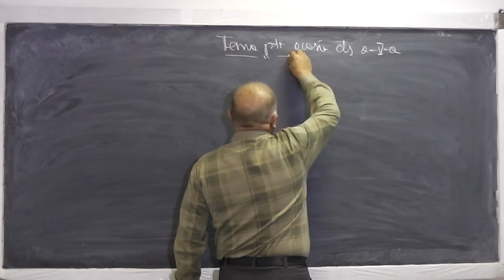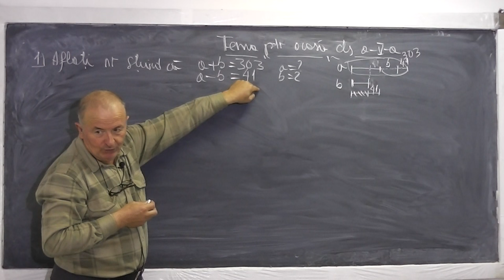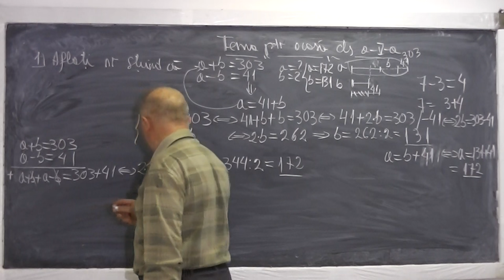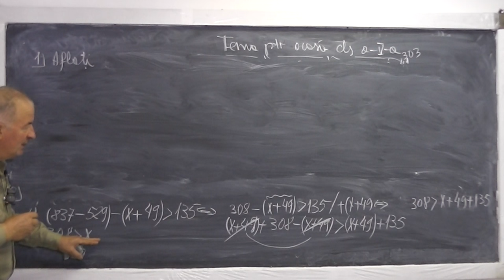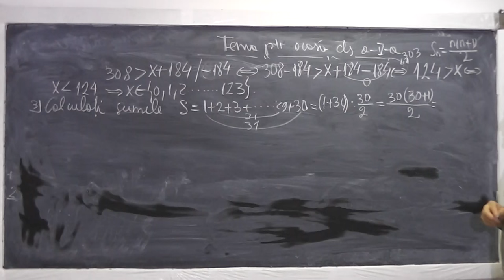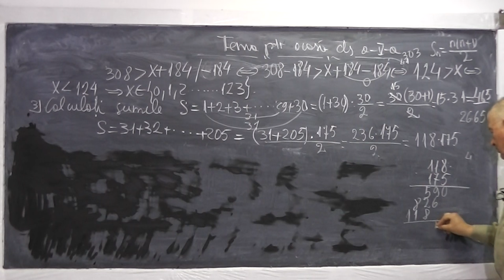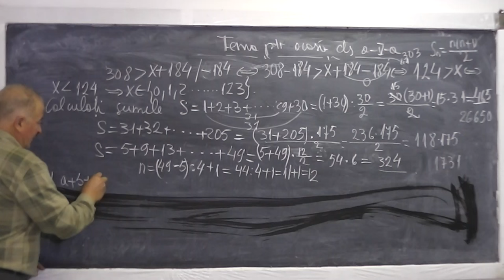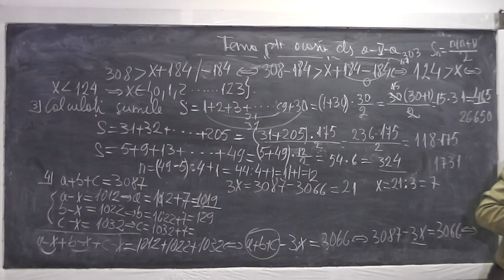1/2 Lectia 637 - Ecuatii | Inecuatii | Sume Gauss | Duble inegalitati | Puteri - Tema la Clasa 5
Aceste lectii sunt sustinute de voi si daca va sunt utile, as aprecia un Like si Share - In aceasta lectie de matematica pe care o puteti vedea in direct si pe rezolvam tema pentru acasa la clasa a V-a. Scurt cuprins: Ecuatii, Inecuatii, Sume Gauss, Duble inegalitati si Puteri. Incepem cu urmatoarea problema: Aflati numerele a si b astfel incat a+b=303 si a-b = 41. Daca lectia va este utila, as aprecia un Share si Like - VIDEO MATEMATICA cu Proful Online sau cautati pe Google: profu online Ioan Ursu

- 1/2 Lectia 637 - Ecuatii | Inecuatii | Sume Gauss | Duble inegalitati | Puteri - Tema la Clasa 5
- 2/2 Lectia 637 - Ecuatii | Inecuatii | Sume Gauss | Duble inegalitati | Puteri - Tema la Clasa 5
- Lectia 637 - Ecuatii | Inecuatii | Sume Gauss | Duble inegalitati | Puteri - Tema la Clasa 5